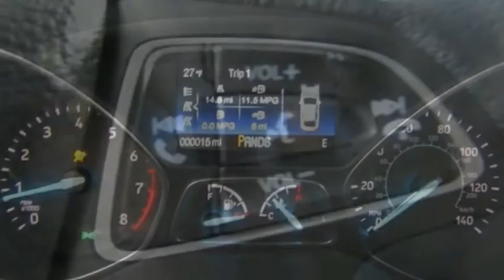2018 Ford Escape Kansas City MO 180122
2018 Ford Escape S FWD - $21345

Looking for the right ? Today could be your lucky day. this 2018 Ford Escape could be yours.